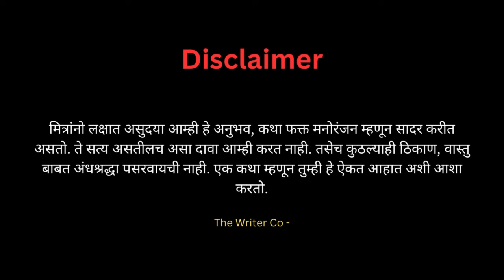मुडदा घर - Horror experience in Marathi | Marathi Horror Story | Marathi Bhaykatha